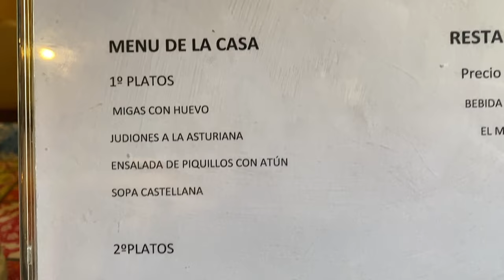Comida en uno de los PUEBLOS MÁS BONITOS de MADRID - COMIDA ESPAÑOLA 🇪🇸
Hoy visito uno de los pueblos más bonitos de Madrid, cerca de la Sierra. Un pueblo lleno de encanto famoso por sus calles de pizarra... y porque está lleno de restaurantes!

Sezar Blue